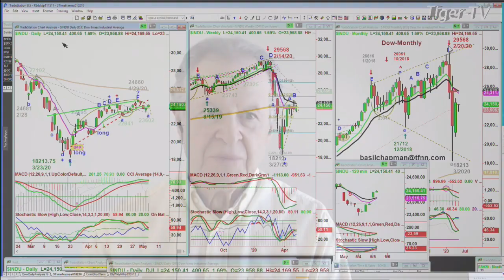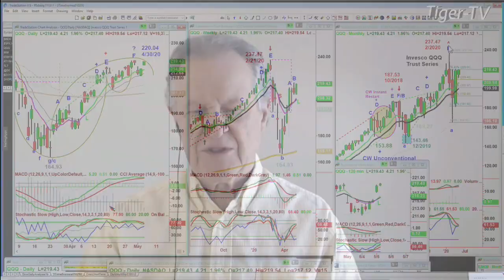May 5th, NOON Market Update on TFNN - 2020